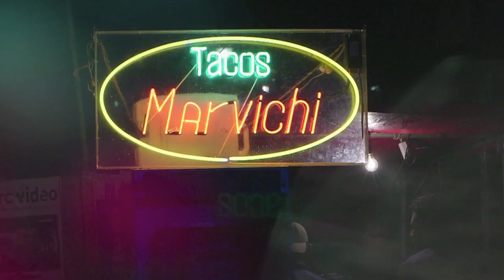SUEÑO: VITAMINA T